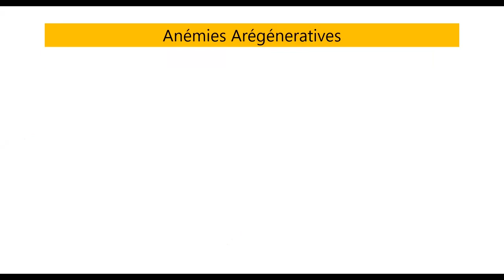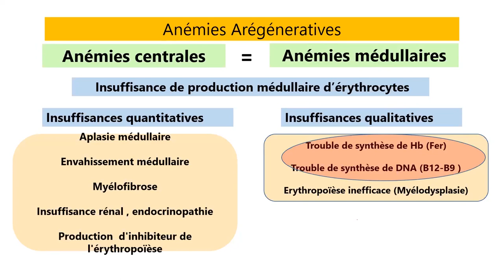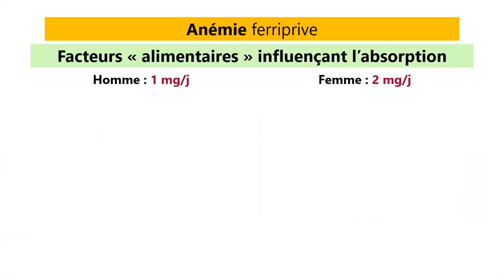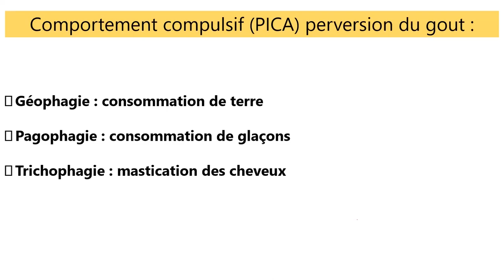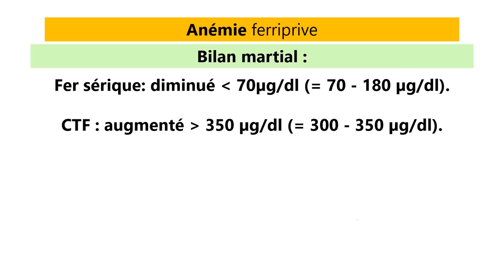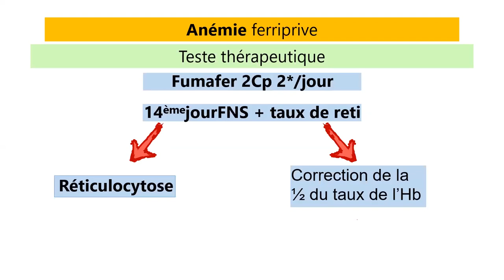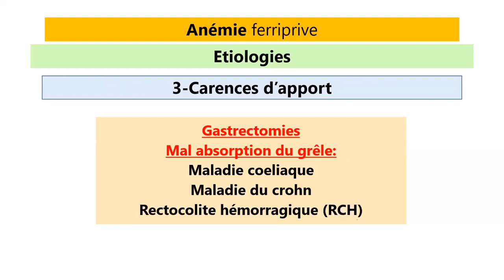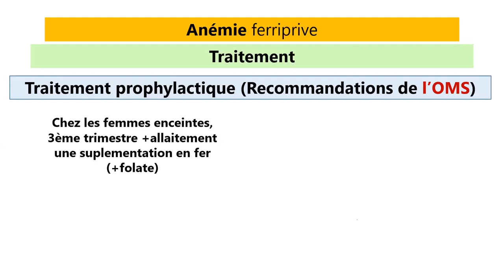Anémies Arégéneratives [Anémie Ferriprive]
ღ Voici une vidéo sur les anémies arégénératives (Anémie ferriprive); Une séance faite sur « ZOOM » présentée par PR. Brahimi chef de service d’hématologie d’EHU d’Oran.
                                         ❣❣Remerciements spéciaux❣❣
★Regarder pour en savoir plus.
…⌚ Raccourcis ⌚…
| 01:14 : Définition de l’anémie arégénérative
| 02:23 : L’origine de l’anémie arégénérative
| 06:38 : Définition de l’anémie ferriprive.
| 07:14 : Epidémiologie
| 08:57 : Physiologie de l’absorption du fer.
| 12:07 : Aliments riches en fer (héminique Fe 2+/ non héminique Fe 3+)
|  13:19 : Les facteurs alimentaires influençant l’absorption du fer
|  15:45 : Syndrome anémique d’installation progressive
|  16:28 : Syndrome sidéropénique tardif
|  18:41 : Atteintes des muqueuses
|  19:10 : Syndrome de PICA : Comportement compulsif : Perversion du gout
|  20:07 : Hémogramme
|  21:41 : Indice de distribution cellulaire (IDC) / (RDW)
|  23:30 : Frottis de sang
|  25:36 : Bilan martial
|  28:07 : Diagnostic positif
|  29:16 : Myélogramme
|  29:59 : Test thérapeutique
|  30:44 : Diagnostic différentiel
|  35:41 : Etiologie
    ✘ 36:33 : Excès de pertes par saignements chroniques
    ✘ 38:34 : Malabsorption (souvent mixte AF + Fer)
    ✘ 39:18 : Carence d’apport
    ✘ 39:54 : Helicobacter Pylori
|  40:35 : Traitement (Buts)
|  40:59 : Moyens du traitement
   ✘ 40:59 : Fer Orale
   ✘ 41:57 : Parentérales (IV-IM)
   ✘ 42:36 : Transfusion sanguine
|  43:18 : Surveillance et durée du traitement
|  44:36 : La persistance d’une microcytose et/ou une anémie
| 45:41 : Traitement prophylactique
…✫ Contactez-nous ✫…
ღ on espère que ce tutoriel vous aura bien aidé ✌
        ✌ n’hésitez jamais de nous proposer un tutoriel sur les commentaires 😉